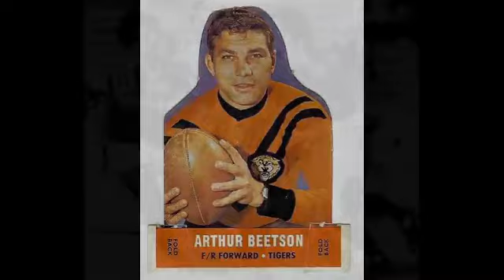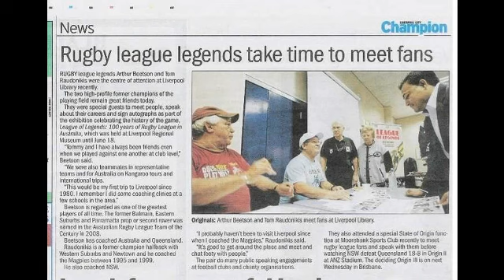Arthur BEETSON - A True Legend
My own farewell tribute video to rugby league legend, the Godfather of Origin football Arthur BEETSON - QUEENSLANDER!